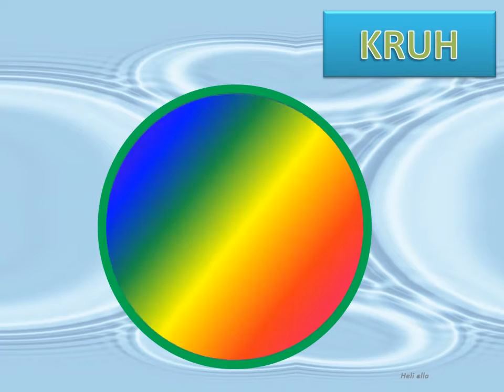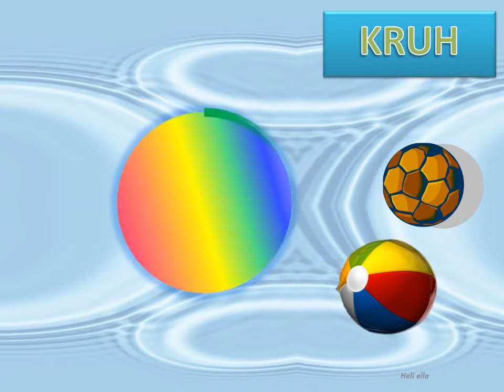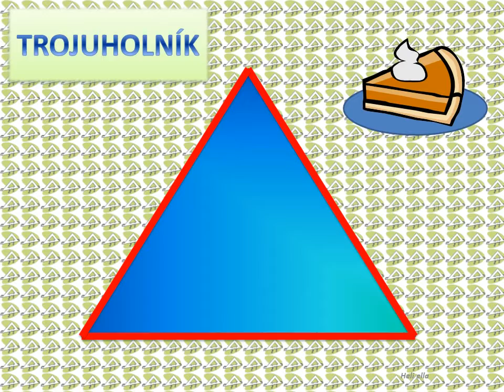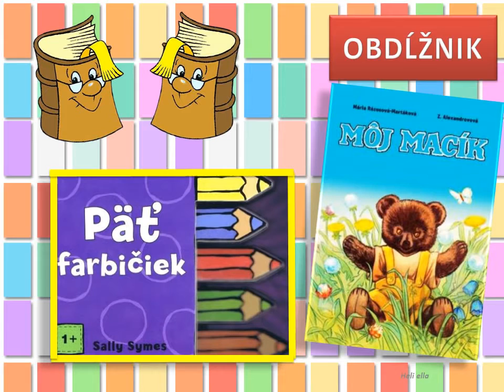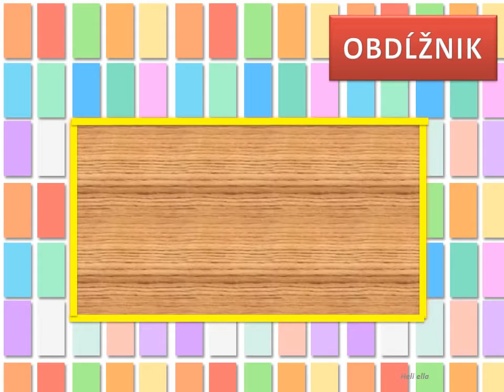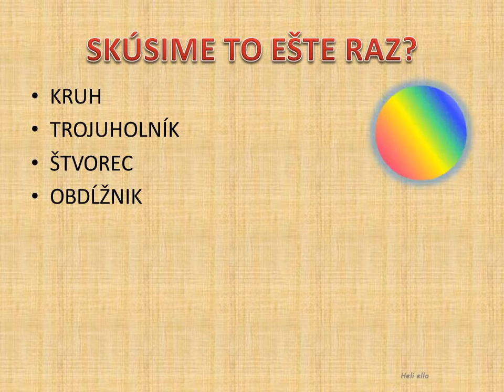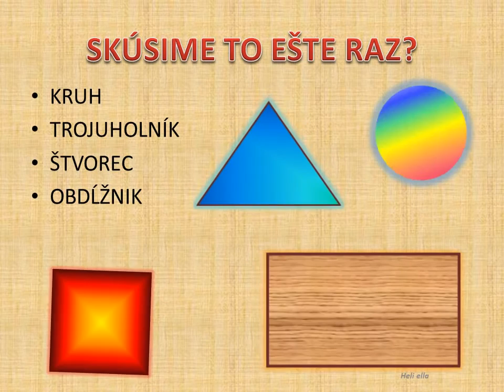Tvary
Naučme se tvary. Výukové video pro děti.

Děkuji autorce videí (Ella Smelíková) elkatelka123 za to, že je vytvořila a dovolila mi je nadabovat do češtiny.